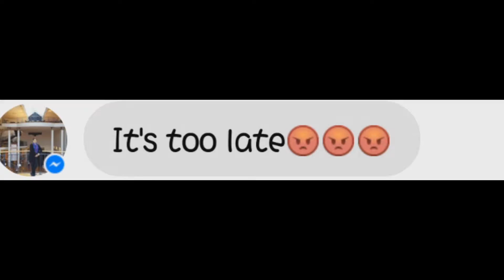Things that God Cannot DO but YOU CAN!!!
Hey Once Upon A Church presents... Jacky!!!
hey guys what's up? Have you ever wondered the things you can do but God could not? Well here are a few of my thoughts on this!!!
Thanks to Billy Lam for helping me out a bit!!